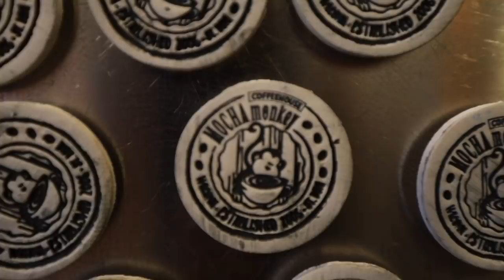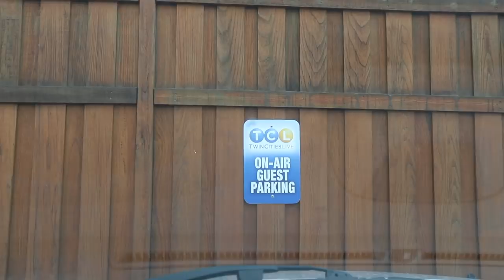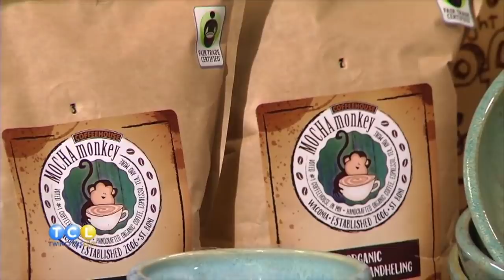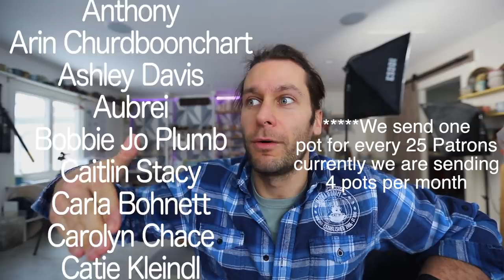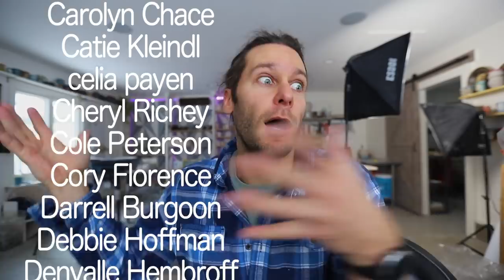My POTTERY was on TV!!!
Buy pots! February 3rd, 2020 6 pm central time

Jonthepotter
115 South Olive St.